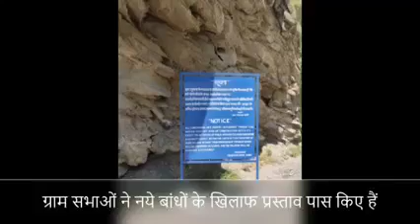संकटग्रस्त हिमालय के साथ एकजुटता की अपीलं! Kinnaur Himachal Pradesh